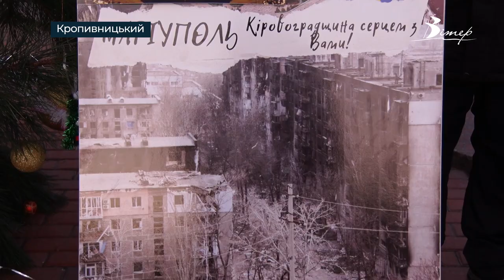У центрі Кропивницького відкрили новорічне містечко | телеканал Вітер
На площі Героїв Майдану у Кропивницькому відкрили новорічне містечко та підсвітили  12 новорічних ялинок. На локації крім новорічних декорацій, облаштували куток з живими кроликами, які є символом наступного 2023 року. На святі побували журналісти CBN.